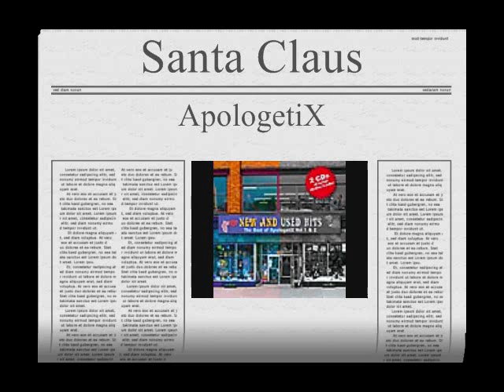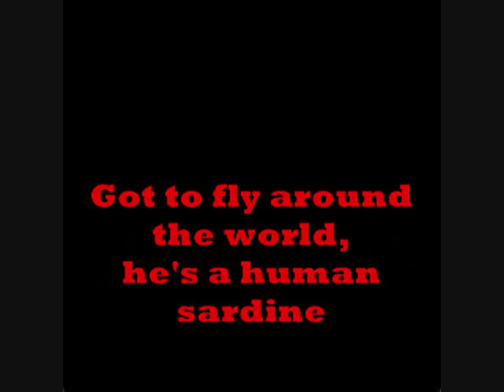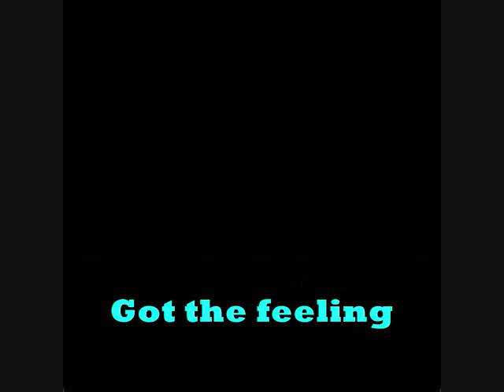Santa Claus Lyric Video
A great ApologetiX parody of a great Van Halen song.    This song does sing about the true meaning of the season.  And it is not the Title of the song.

Are you an ApologetiX fan?

Please join us on Facebook at

ApologetiX Fans United
or
Meet ApologetiX Fans